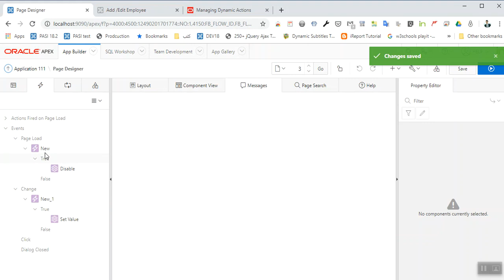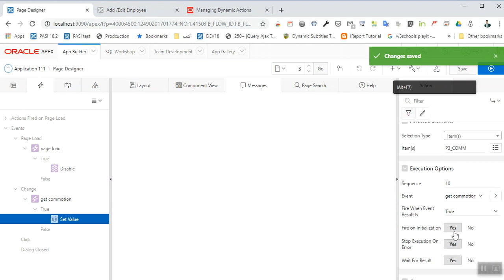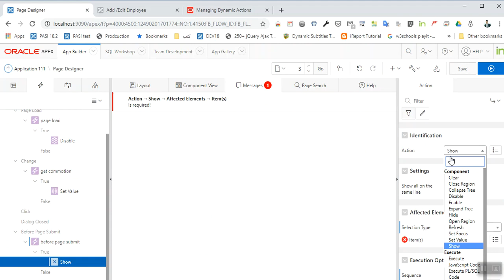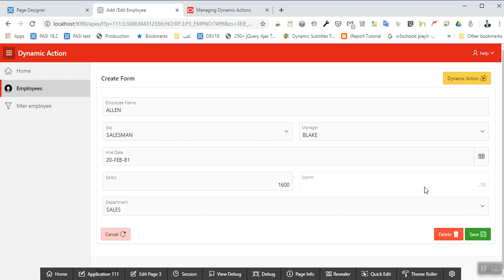Oracle Apex 19.1 : Dynamic Action Part 11 ( with english Subtitle )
Oracle Apex 19.1 : Dynamic Action
Event: Before Page Submit , Page load , change Item
action : enable Item ,Disable Item